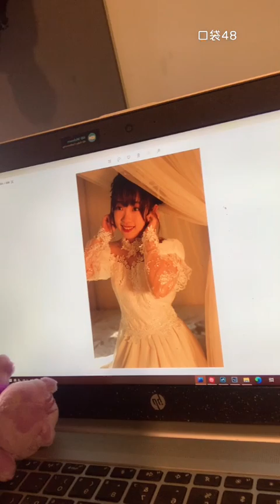【CKG48】【陈颖琳】20220122 23:40 口袋48直播